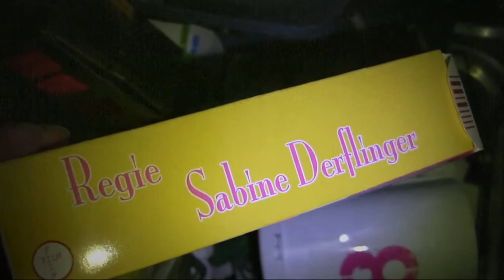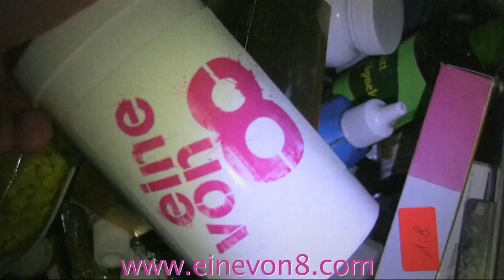Eine von Acht - Trailer 3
Frederike entdeckt einen Knoten in ihrer Brust. Die Termine bei ihrer Frauenärztin sind ausgebucht, die diensthabende Assistentin schickt sie wieder weg. Als sie endlich einen Termin bekommt, lautet die Diagnose Brustkrebs - medizinisch Mamakarzinom - ein bösartiger Tumor der Brustdrüse.

In Österreich erkrankt jede achte Frau im Laufe ihres Lebens an Brustkrebs. Brustkrebs gilt als die häufigste Krebserkrankung der Frau und jährlich werden ca. 5.000 neue Fälle diagnostiziert. Rund 1.700 Frauen verlieren den Kampf.

Du musst deine Geschichte aufschreiben, raten ihr beste FreundInnen. Frederike müht sich mit leeren Seiten ab, auf denen sich nichts abbilden will. Frederike beschließt einen Film über sich und ihre Krankheit zu machen. Mit wem soll sie über die Krankheit reden? Was soll sie tun?

Frederike ist Schauspielerin mit Engagement am Grazer Schauspielhaus. Gemeinsam mit Sabine Derflinger macht sie sich an die Umsetzung einer Dokumentation über ihre Krankheit.

der Film:
Die ungewöhnliche Entstehungsgeschichte des Films führt zu einem außergewöhnlichen Film, in dem die Protagonistinnen Frederike und Marijana als gleichwertige Gestalterinnen mitwirken.
Mit eigenen Kameras ausgestattet, filmen sie ihren Alltag unabhängig von den eigentlichen Dreharbeiten und bestimmen so nicht nur den Grad der Intensität, der Offenheit und Diskretion des Films durchwegs selbst sondern erreichen auch eine besondere Authentizität.
Dieses ungewöhnliche und eindringliche Mittel der Gestaltung hat Sabine Derflinger schon in ihrem Film „Der Platz" erfolgreich angewandt und es hat in „eine von 8" zu Bildern geführt, die so im Kino wohl noch nicht zu sehen waren.